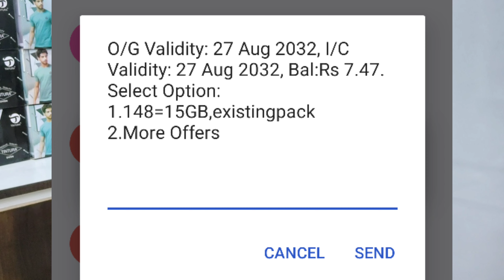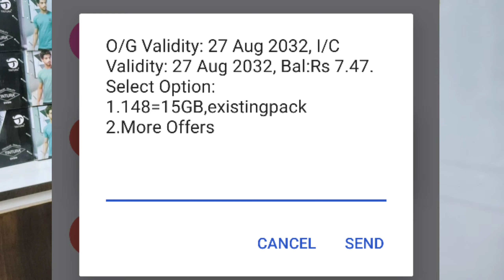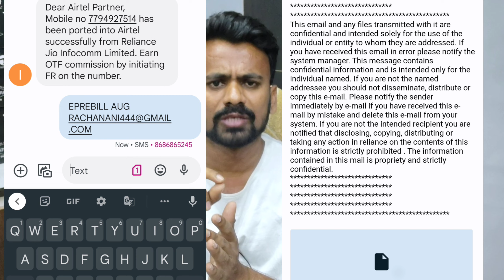How to Get Call History of Any Mobile Number Full Details || How to Get Other Persons Call Data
EPREEBILL(space)Month First three digits(space)Mail

All Letters Are Type in Capital Letters